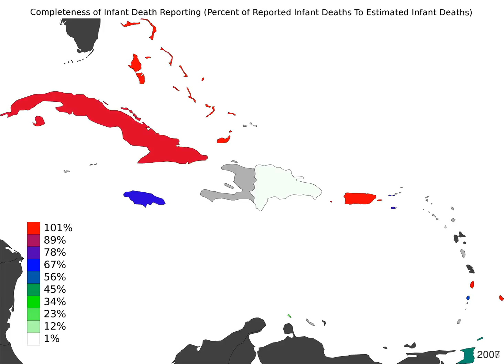Caribbean - Completeness Of Infant Death Reporting - Time Lapse